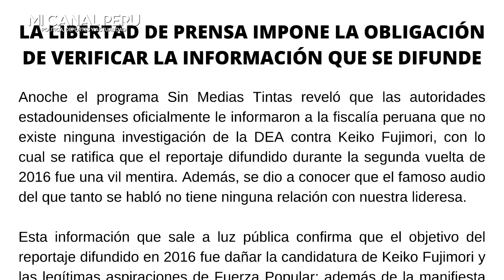BETO ORTIZ ARREMETE CONTRA COL0CHA CLARA ELVIRA TRAS REVELARSE SU REPORTAJE LLENO DE MENTIRAS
Beto Ortiz a Clara Elvira Ospina: «Armaste una gran patraña para que tu candidato ganara las elecciones»
La calificó de operadora de izquierda que lucra con el Perú.